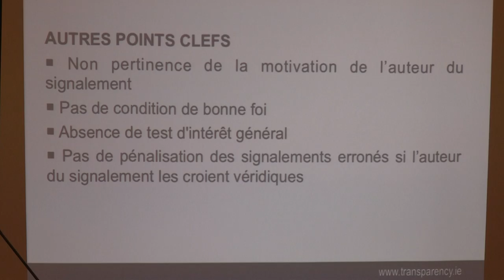LANCEURS D'ALERTES | 29/09/15 | Un cadre européen pionnier | Laure ROMANET | 10/13